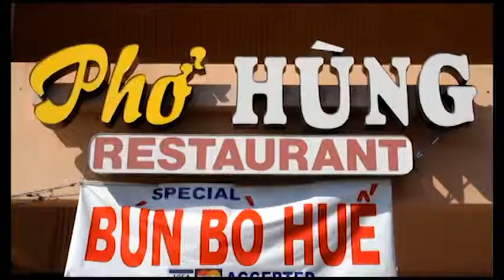Pho Hung & Bun Bo Hue